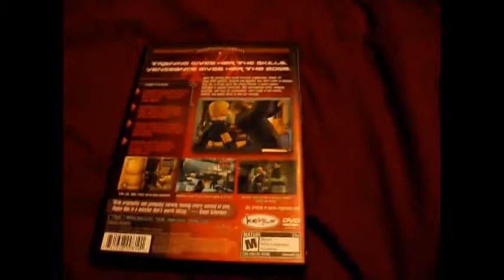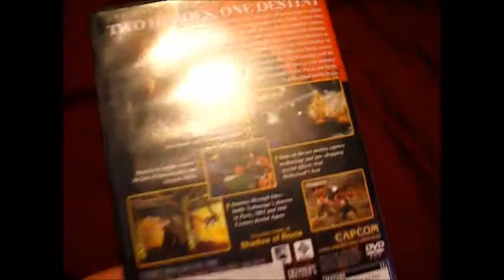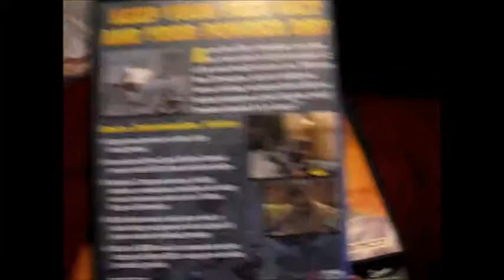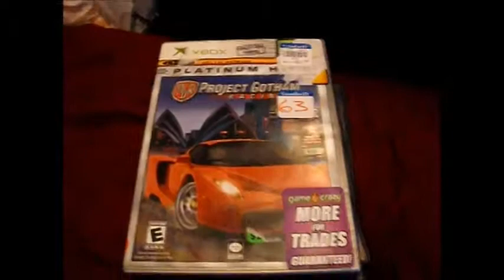Spektrum-Game Collecting: Haul #3 (10 Games)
Interesting games I picked up that people may not know of are: Rogue Ops (PS2), Power Drome (PS2), and WRC 1 (PS2).